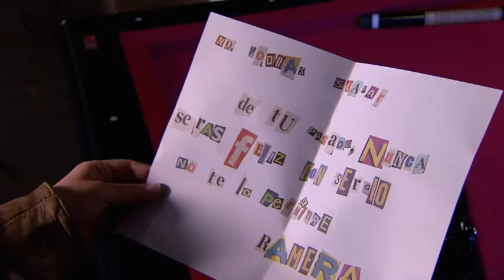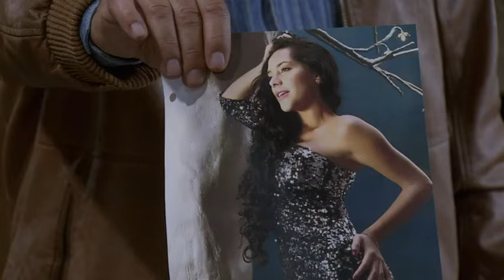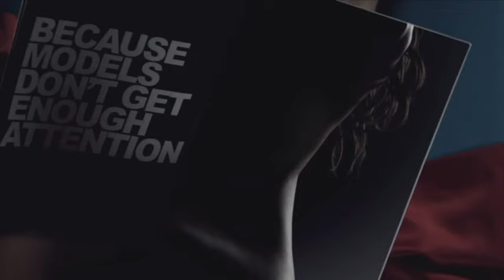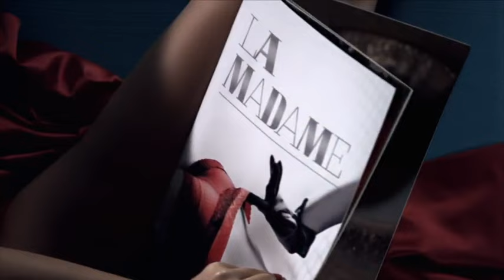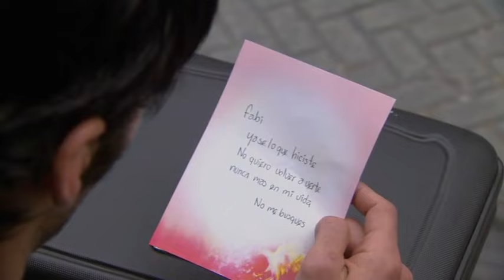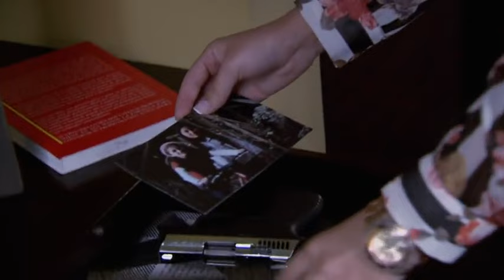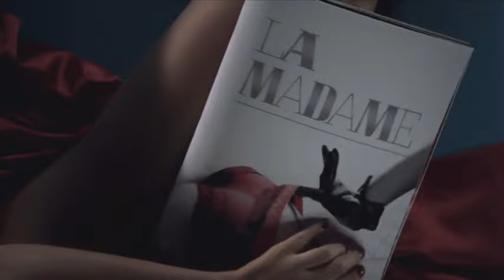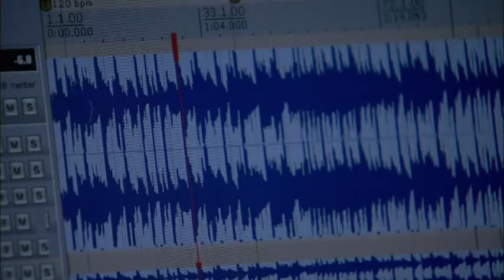LA MADAME 07